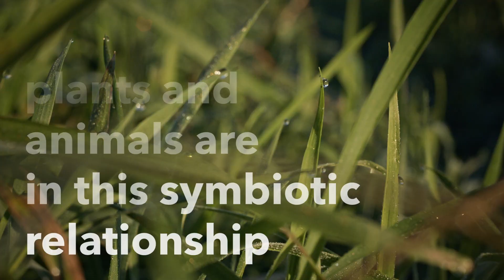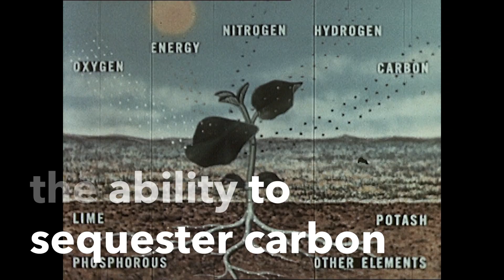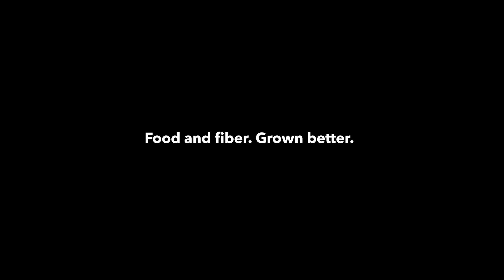Why Regenerative Organic? | Part 1: Big Agriculture Is Broken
Growing food and fiber with industrial techniques has devastated our climate. Conventional agriculture contributes up to 25% of the emissions driving the climate crisis. But there’s another way. Regenerative Organic methods can build healthy soil which helps draw carbon back in the ground.